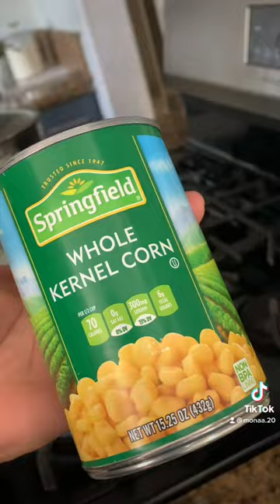Calabacitas 😋 fyp mexicanfood recipes